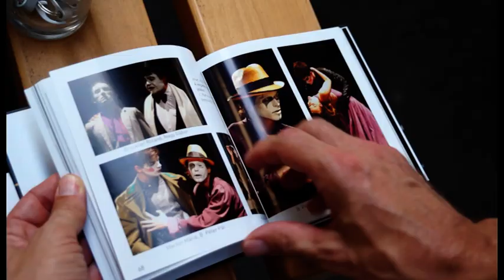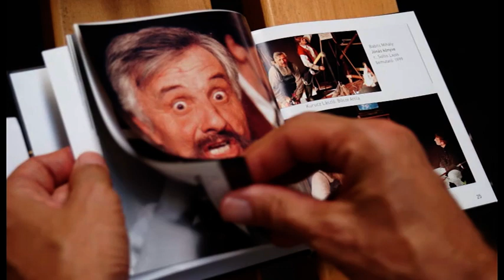TV CELL Soltis Tündérszép Ilona